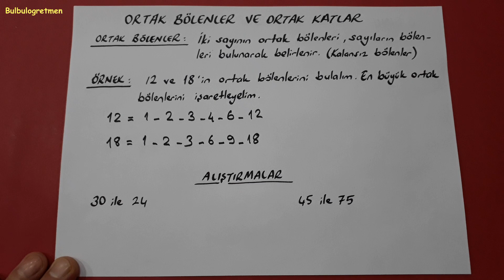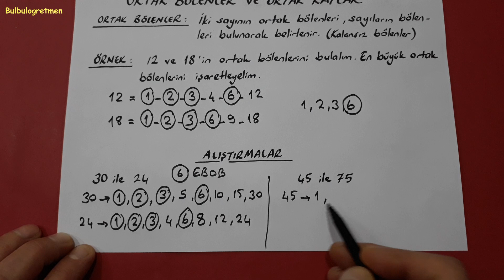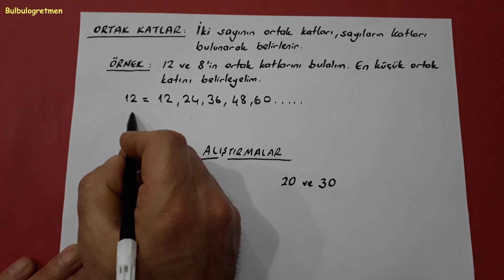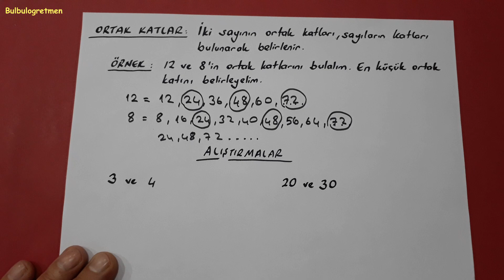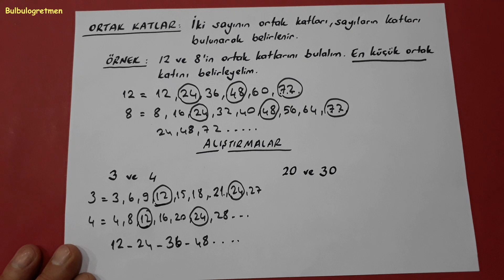6.sınıf ebob ekok (ortak bölenler-ortak katlar) 6th grade math @Bulbulogretmen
bu videomda 6.sınıf ebob ekok (ortak bölenler-ortak katlar) konusunu sizlere anlattım. Beğeneceğinizi umuyorum. İyi çalışmalar, başarılar diliyorum. 6.sınıfla ilgili diğer videolarıma aşağıdaki linklerden ulaşabilirsiniz.